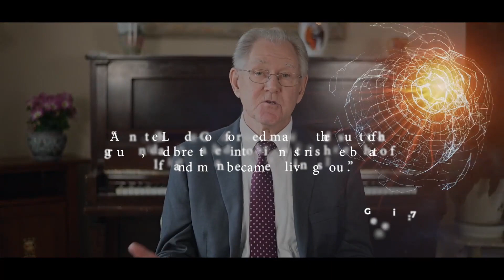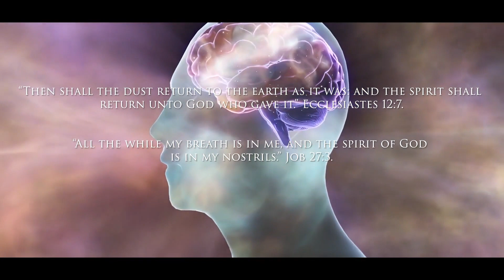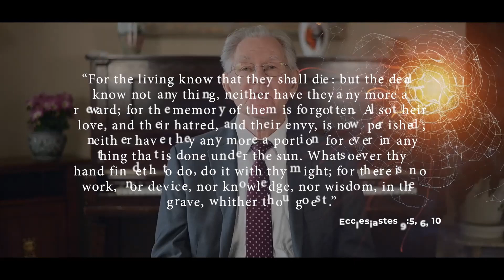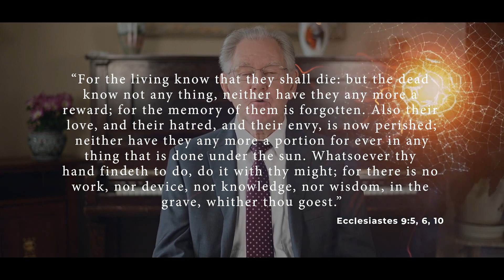Death -- English Language